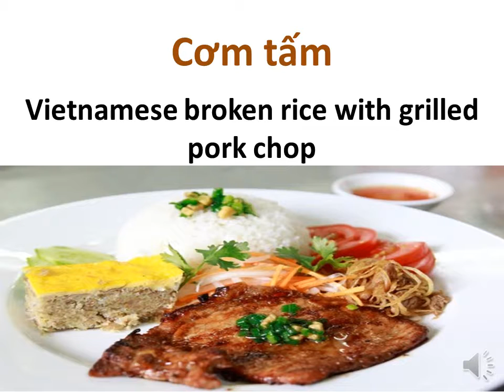Learn Vietnamese, Pronunciation: Cơm tấm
Cơm tấm: Vietnamese broken rice with grilled pork chop

Southern Vietnamese / Saigonese accent / Lý Thanh Tùng